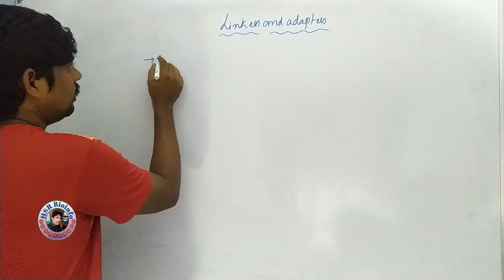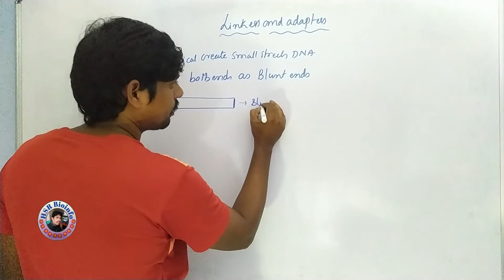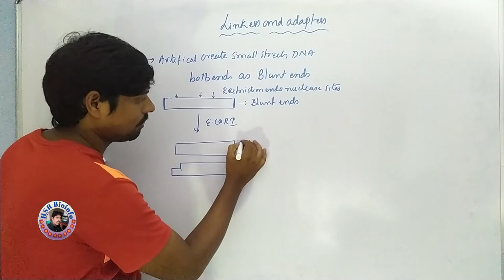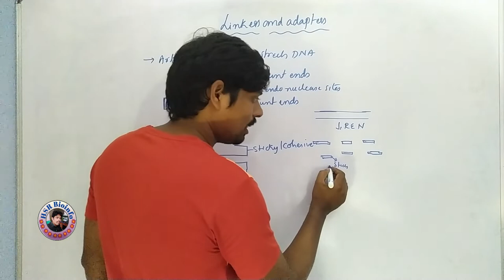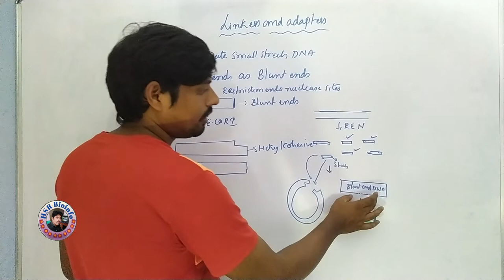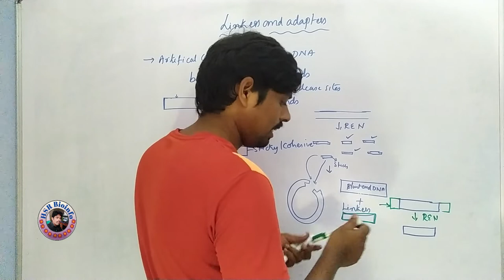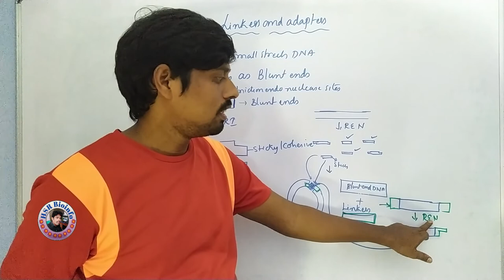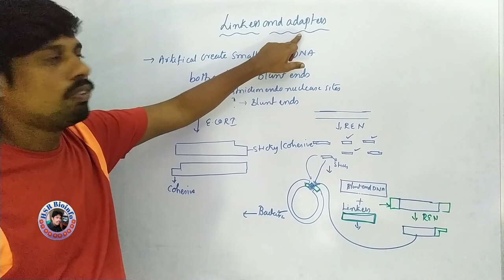Linkers | DNA Cloning |BSc Zoology | HSR Bioinfo